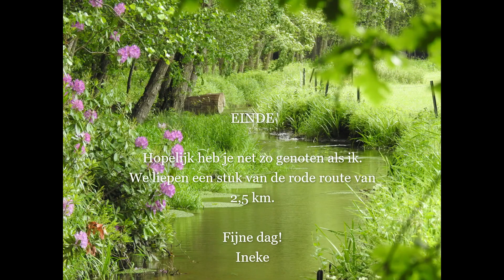Natuurgebied Leuvenum bij Ermelo.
Op 26 mei 2022, op Hemelvaartsdag, verkenden wij weer een voor ons nieuw natuurgebied: Leuvenum. We liepen een stuk van het rode pad.
Er stonden al veel auto's op de parkeerplaats aan de Poolse weg, maar gelukkig zijn er meer en langere routes, waardoor we weinig mensen tegenkwamen.

Ik raak een beetje verslaafd aan het maken van Natuur-video'tjes, zo leuk om te doen, en ik ontdek steeds meer mogelijkheden.
Ik fotografeer en film met een Nikon P900, volgende keer ga ik ook een keer met mijn Nikon Z6 op pad, kijken wat dat voor beelden geeft (grotere sensor).